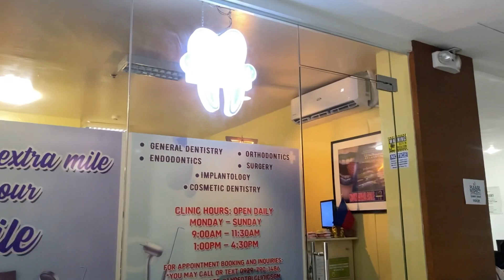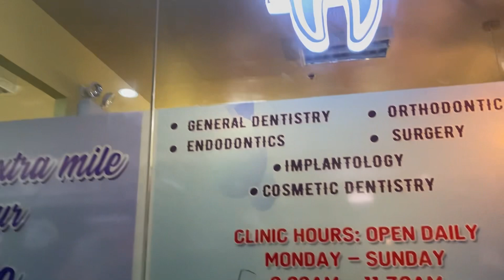WAX TRIAL |•Unexpected rescheduled of Mom’s dentures 🦷 we didn’t expect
If you want as a part of my Patreon account you can click this link below and I'm posting an interesting photos and video that is not on my YouTube channel! See you guys there! 💖

It's totally voluntary, and I  still love you if you choose not to 😊❤️